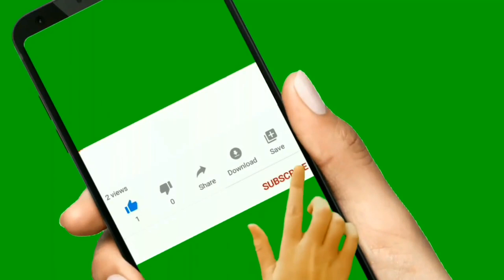Rainbow of love a beautiful poem recited in English|Arul Yazhini| I know I was never alone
This is a wonderful Poem recited by Arul Yazhini with Most appreciate expression and accent.
I have included the poem in the pdf format you may Go through.